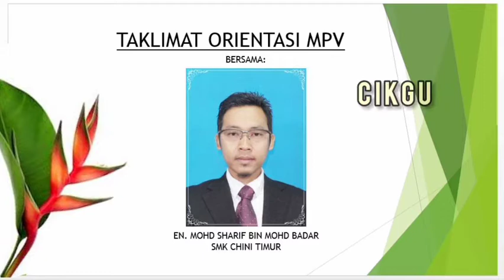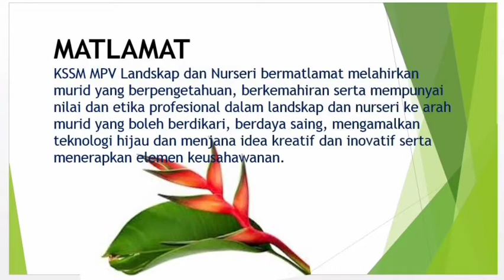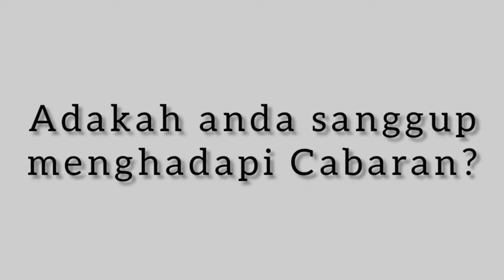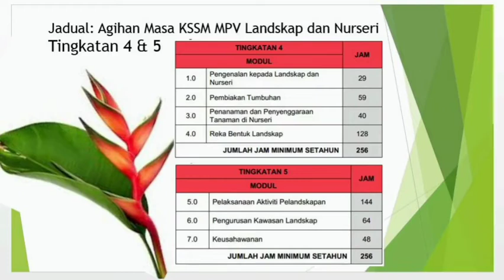Landskap&Nurseri ORIENTASI TINGKATAN 4 KSSM MPV Landskap dan Nurseri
Tahun 2021 diuji dengan Virus Covid-19.
Pelajar tidak dapat hadir ke sekolah dan perlu menjalankan pengajaran dan pembelajaran di rumah (PDPR).

Video ini sedikit sebanyak membantu guru untuk memperkenalkan mata pelajaran vokasional (MPV KSSM) bagi subjek Lsndskap dan Nurseri di peringkat sekolah..

Moga mendapat kebaikan.